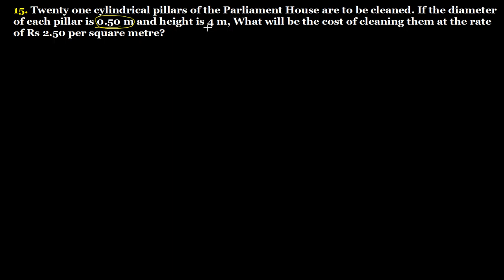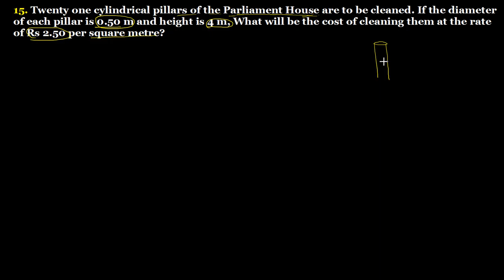Q.15 - Ex 22.1 - Chapter 22 Volume and Surface area of a Cylinder - R D Sharma Class 8 Math Solution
15. Twenty one cylindrical pillars of the Parliament House are to be cleaned. If the diameter of each pillar is 0.50 m and height is 4 m, what will be the cost of cleaning them at the rate of Rs 2.50 per square metre?
Question no. 15 Exercise 22.1 Chapter no. 22 Mensuration III Volume and Surface Area of a Right Circular Cylinder R D sharma Class 8 Math Solutions